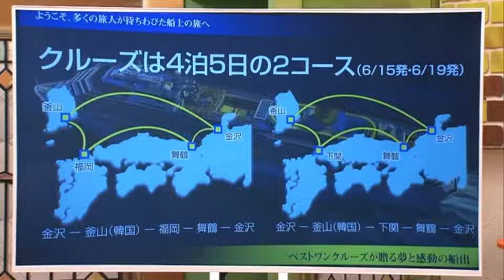4泊5日！コスタクルーズ・豪華客船の旅 金沢発着のツアーに潜入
金沢港から「洋上のイタリア」と称されるイタリア客船「コスタセレーナ」に乗船。全長は290mで
最大乗客定員数3，780人の「コスタセレーナ」旅への期待を胸に乗り込みました。

※6月24日時点の情報です。